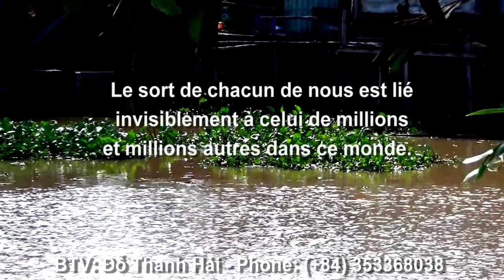Nghe người nông dân ĐBSCL tâm sự về cây lúa và mùa nước nổi - Núi Tô, Tri Tôn, An Giang 03/08/2022